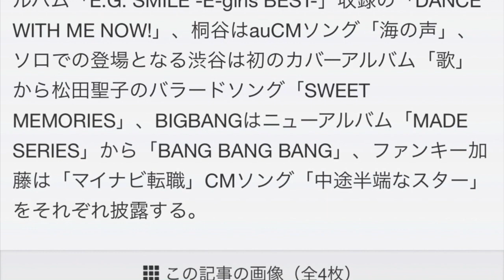次週「Mステ」にE-girls、桐谷健太、渋谷すばる、BIGBANG、ファンキー加藤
2月5日（金）20:00より放送されるテレビ朝日系「ミュージックステーション」の出演アーティストおよび演奏曲目が発表された。

出演はE-girls、桐谷健太、渋谷すばる（関ジャニ∞）、BIGBANG、ファンキー加藤の5組。E-girlsはベストアルバム「E.G. SMILE -E-girls BEST-」収録の「DANCE WITH ME NOW!」、桐谷はauCMソング「海の声」、ソロでの登場となる渋谷は初のカバーアルバム「歌」から松田聖子のバラードソング「SWEET MEMORIES」、BIGBANGはニューアルバム「MADE SERIES」から「BANG BANG BANG」、ファンキー加藤は「マイナビ転職」CMソング「中途半端なスター」をそれぞれ披露する。

テレビ朝日系「ミュージックステーション」

2016年2月5日（金）20:00～20:54
‹出演者および演奏曲›
・E-girls「DANCE WITH ME NOW!」
・桐谷健太「海の声」
・渋谷すばる「SWEET MEMORIES」
・BIGBANG「BANG BANG BANG」
・ファンキー加藤「中途半端なスター」

ファンキー加藤、石原さとみ出演CMへ新曲書き下ろし　『マイナビ転職』決意する篇/『マイナビ転職』自分篇/メイキング

ミュージックステーション 出演者
ミュージックステーション 動画
ミュージックステーション 観覧
ミュージックステーションスーパーライブ
ミュージックステーション アナウンサー
ミュージックステーション スペシャル 観覧
ミュージックステーション μ's
ミュージックステーション口パク
ミュージックステーション 嵐